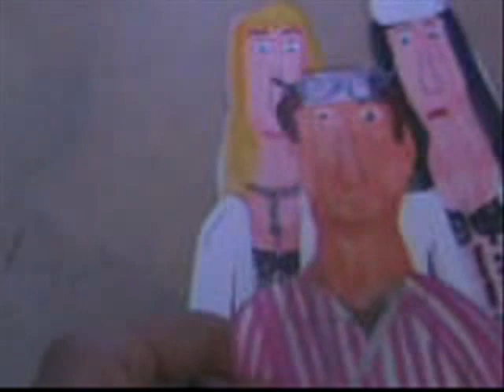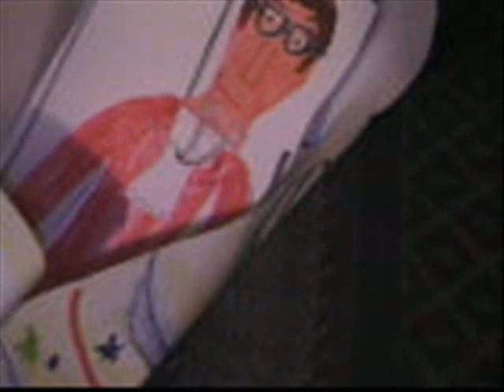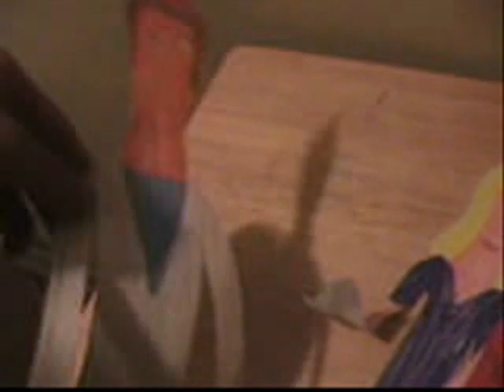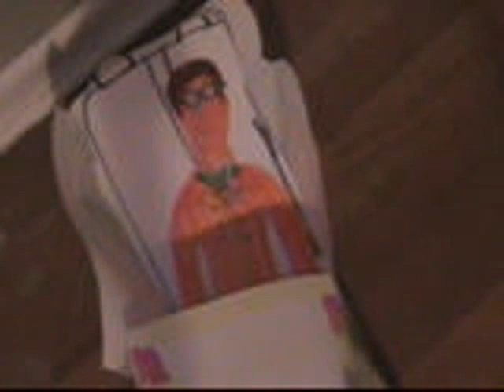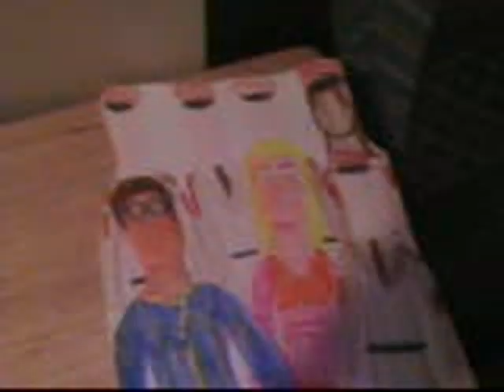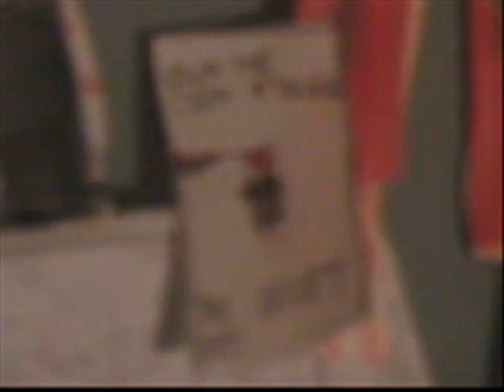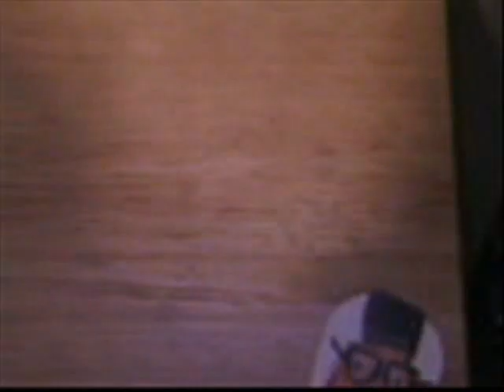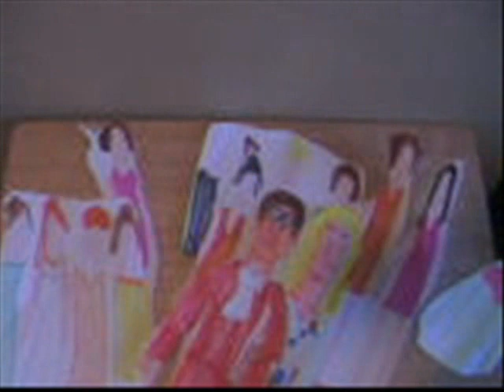Austin powers The Spy who Shagged Me (Not the real movie)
Dr. Evil is back...and has invented a new time machine that allows him to go back to the 60's and steal Austin Power's mojo, inadvertently leaving him "shagless".